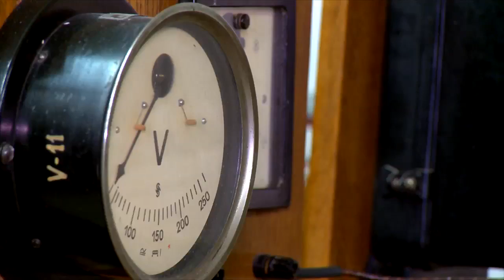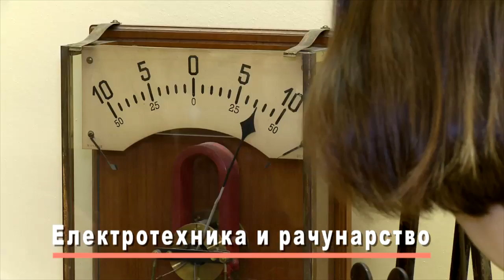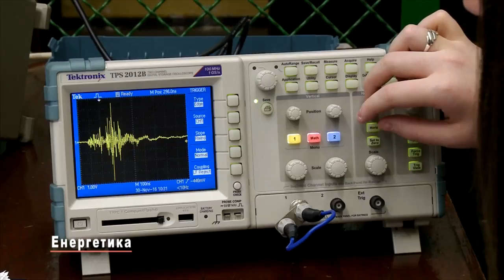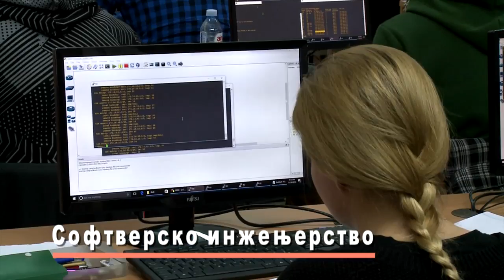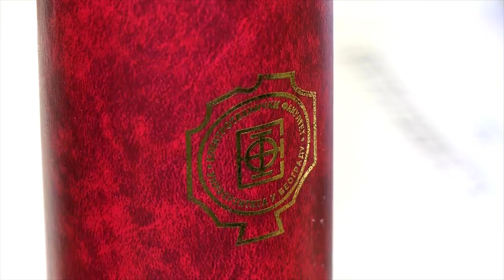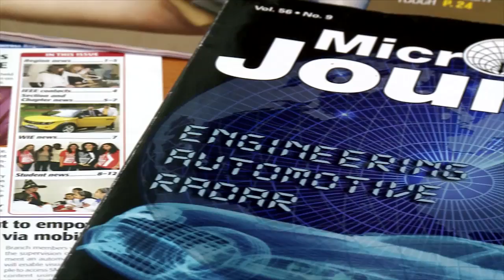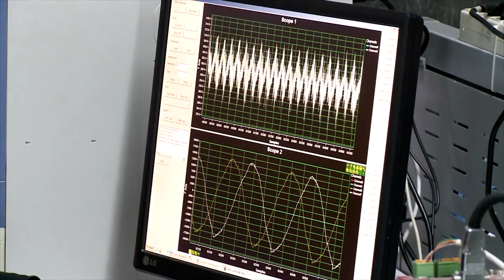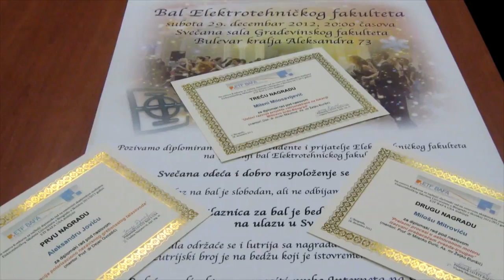Moj Elektrotehnički fakultet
decembar 2016.